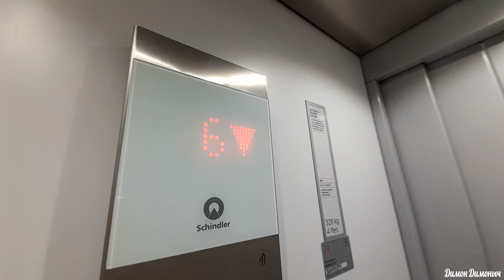Лифт Schindler в закруглённом 8 этажном доме Q=320кг